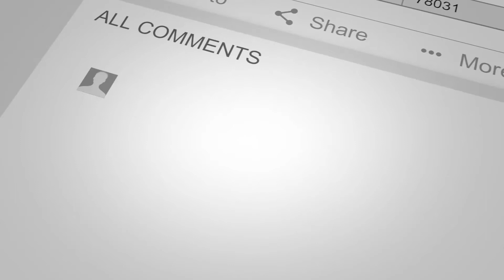The Dangers of Decision Fatigue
The dangers of decision fatigue and how to preserve your willpower.